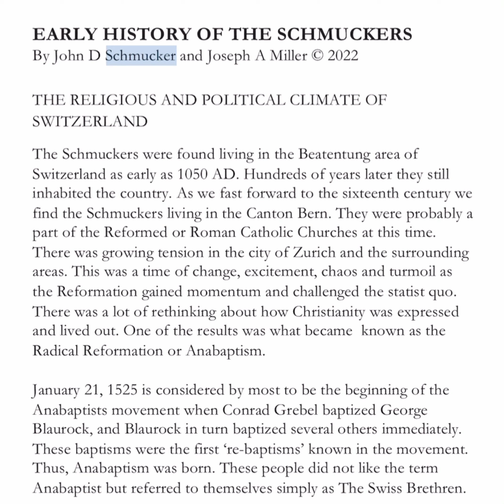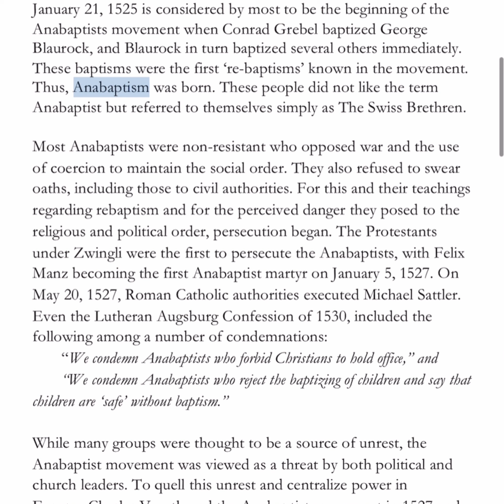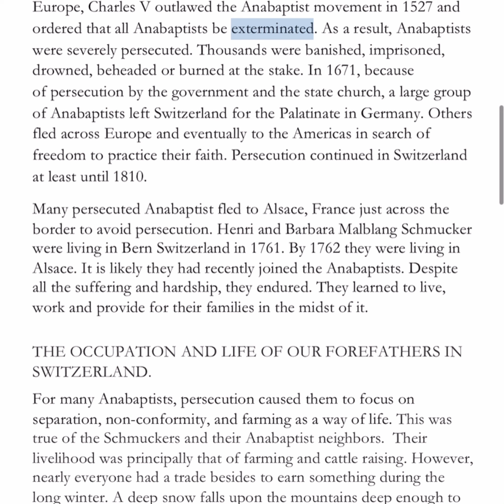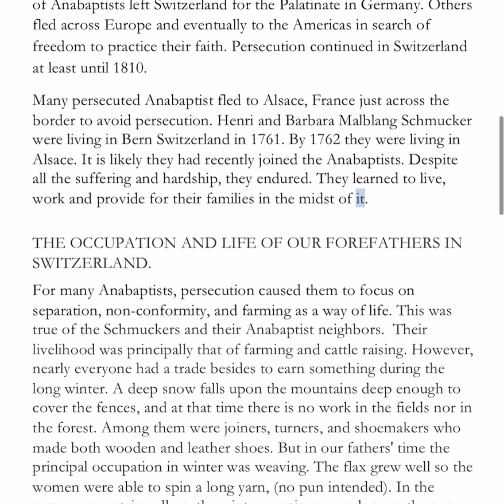Schmucker Family History Part 1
This section shows the religious and political environment out of which the the Schmucker family originated.